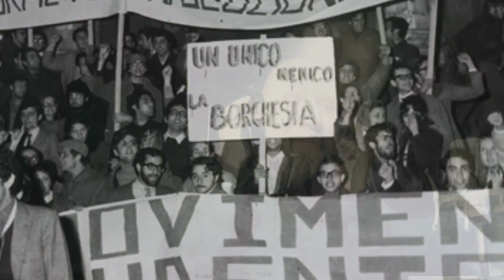ALESSANDRO BOSCO - Giulio Cesare / Antonello Venditti (cover)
il mio umilissimo omaggio ad uno dei più grandi cantautori italiani, Antonello Venditti che ha scritto brani bellissimi e tra questi ho scelto Giulio Cesare, un brano del 1986 tratto dall’album Venditti e Segreti.
Ho sempre pensato che la scuola potesse essere la rivincita dei meno fortunati, l’occasione per cambiare le proprie stelle e dalla scuola passano anche i talenti in grado di cambiare in meglio questo mondo che molto spesso ci ha deluso. Giulio Cesare è un brano che parla di speranza e di futuro, quel futuro non ancora scritto e tutto da costruire.
Buon ascolto e a presto.
Ale